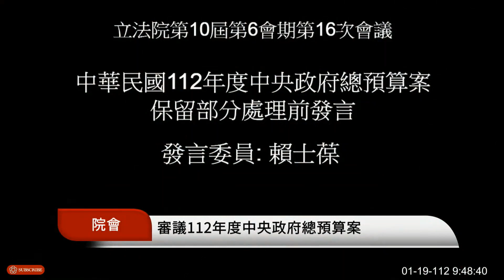發現金一萬元不同意，是為了閣揆保衛戰嗎！？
發現金一萬元，柯建銘還是阻擋
財源 400億黑箱作業拿出來+去年超徵4950億比預估多了400億是保留財源
這樣就可以發放一萬元，是為了閣揆保衛戰嗎！？

立法委員